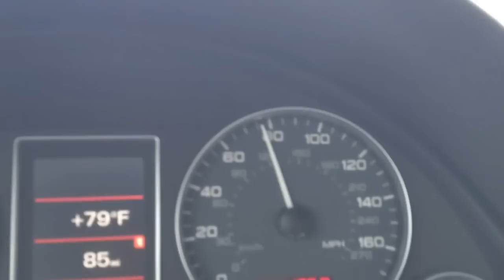S4 B6 drive along my buddy's WRX STI and the Costin Racing Miata in the front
S4 B6 drive along my buddy's WRX STI and the Costin Racing Mazda Miata Mx-5 in the front - going back home from Go cart racing.